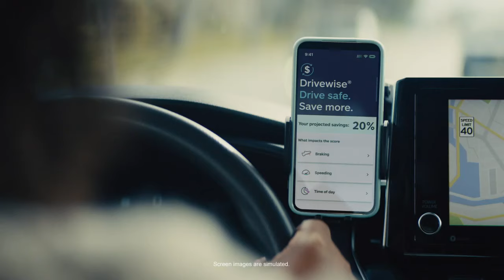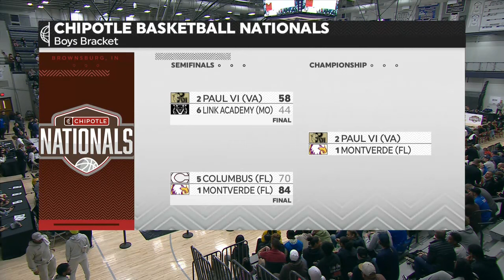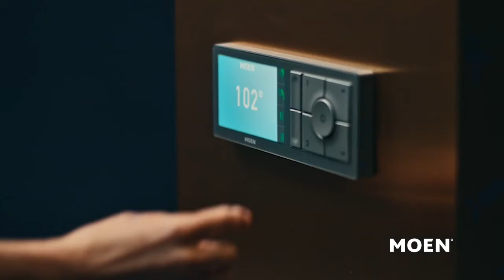Montverde vs Paul VI | 2024.4.6 | HS Game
Montverde Academy (FL) Eagles vs Paul VI (VA) Lions